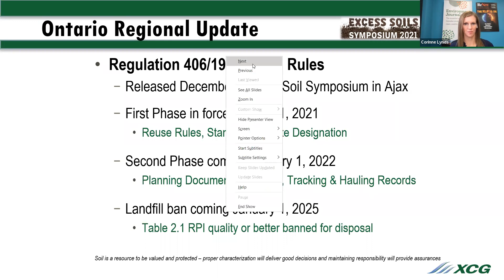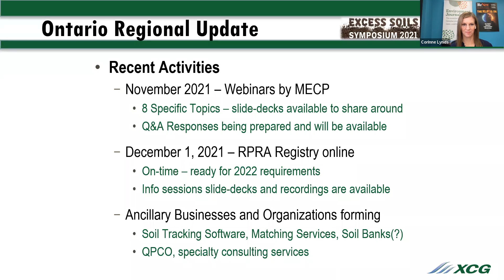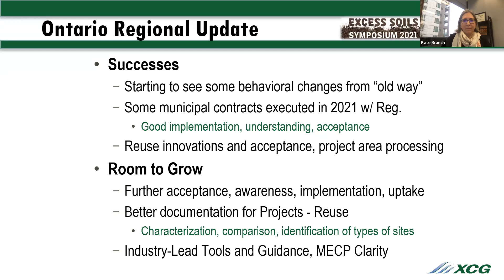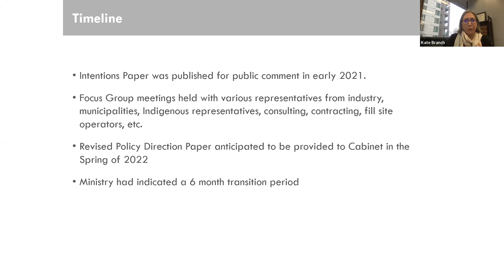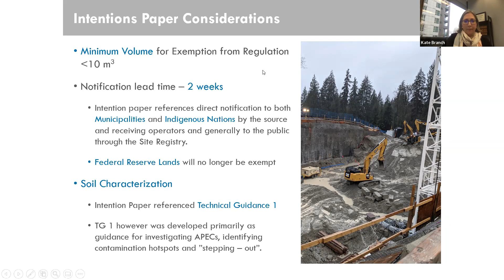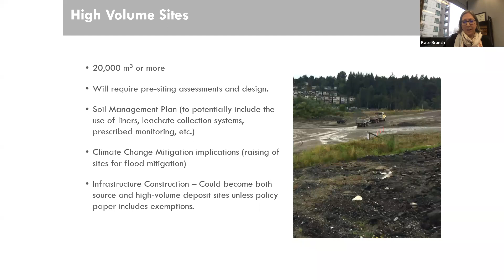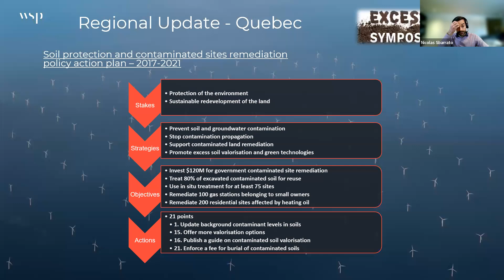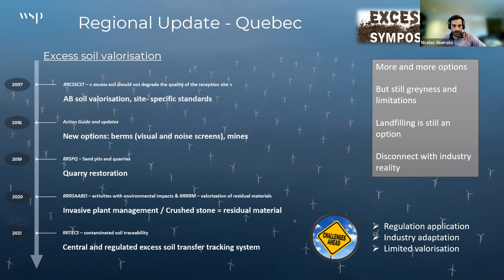Regional Updates from Excess Soils Working Groups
Speakers: Grant Walsom, Kate Branch, Nicolas Sbarrato, Corinne Lynds